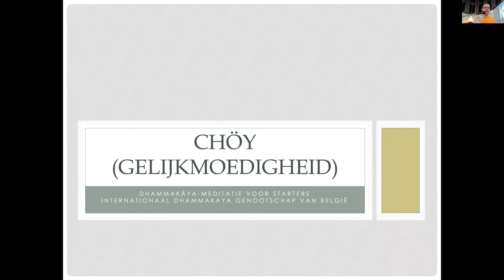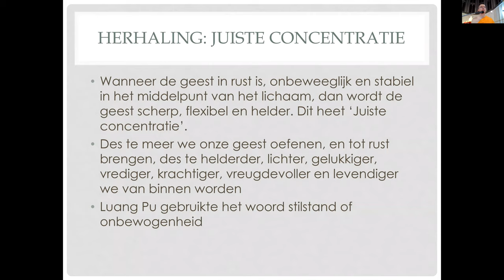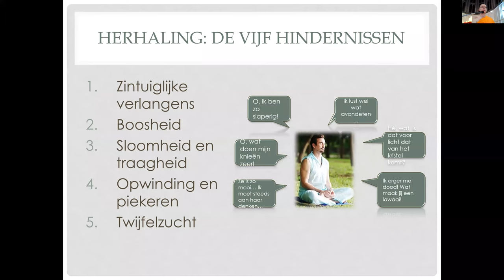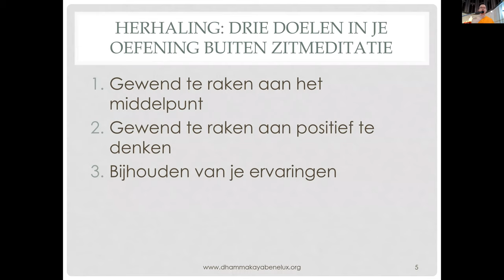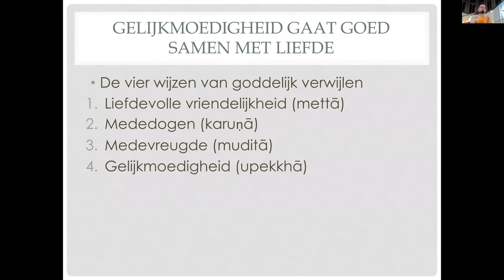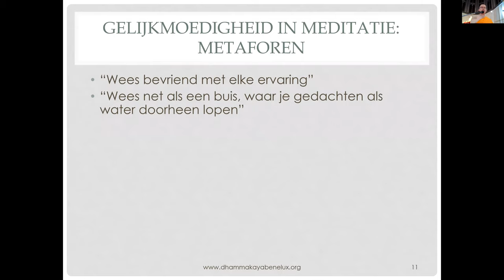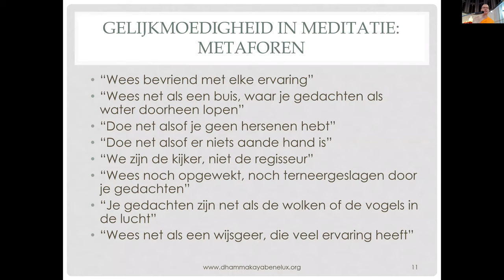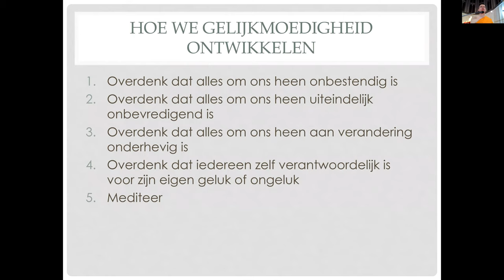7. Chöy (Gelijkmoedigheid)